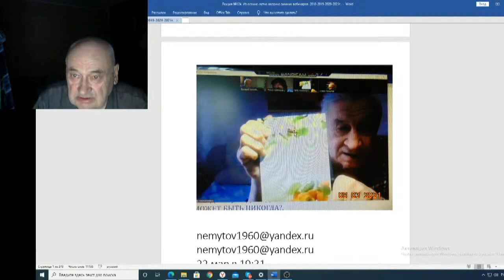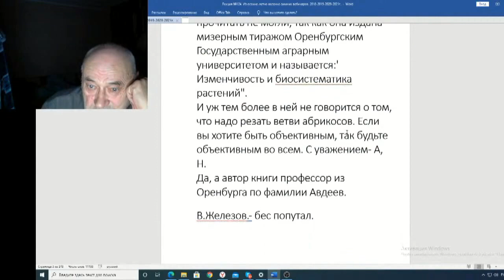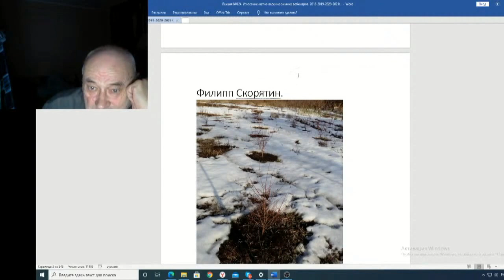Железов Валерий Вебинар 124 ч 2 Извинените профессор Авдеев